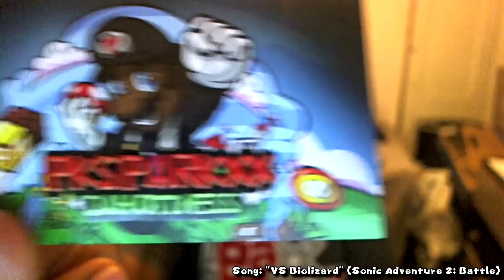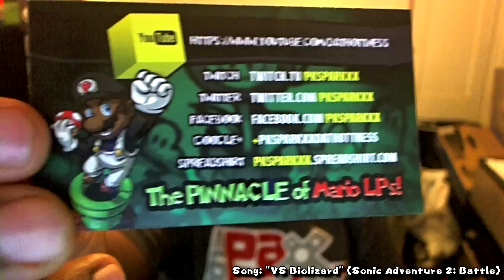CHANNEL UPDATE! - @ElgatoGaming, MarioKartMondays, Upcoming LPs + More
Decided to give this a try and make monthly update videos! As I said before, these videos will be a meeting place where everyone interested in the channel can know what's been going on, past, present in future. Hope you enjoy it, and leave your questions to be answered next month in the comments section below!

--INTINERARY--

-Ask Questions! (1:12)

-Spreadshirt Shop (2:13)

-MarioKartMondays (4:52)
---MKWii: CTGP
---MK8 Tournament Series, Season 2

-Upcoming LPs (15:20)
---Mario Party 8
---Other Upcoming LPs

-Unfinished LPs (18:11)
---Super Mario All Stars Versus
---Fire Emblem: Awakening
---Mario Strikers: Charged

-About LPs and LPers... (24:39)

-Viewer's Questions from Twitter (30:25)
---Leave your questions in the COMMENTS for next month

-SNEAK PEAK!!

~Mystery LP... - (Link TBD)

Where Else I'm At on the Internet!

SOCIAL MEDIA LINKS (Check them out!)

  •Follow and friend me on Miiverse!! | NNID = "PKSparkxx"